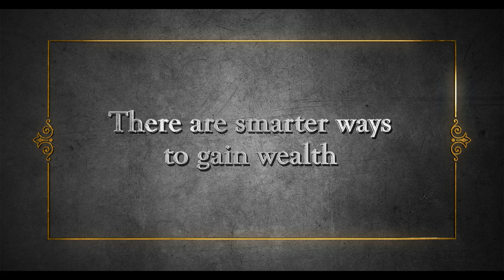GEOJIT FILM 03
Client: Geojith
Agency: Stark Communications, Kochi
Creative: Jacob Thomas, Vinod Vareed
Account management: Kevin Thomas
Production house: Skylark
Director: Keyur Shah
Producer: Savio Shenoy